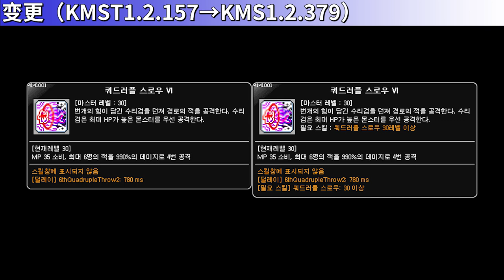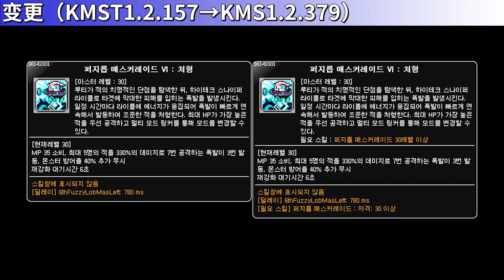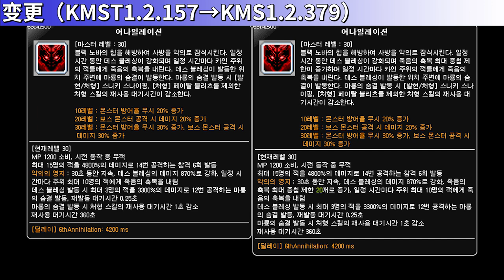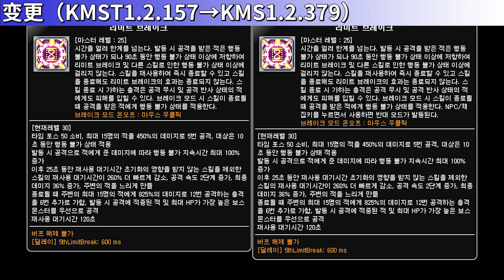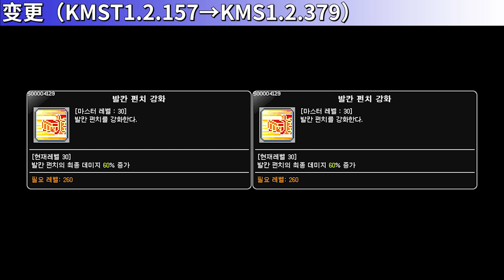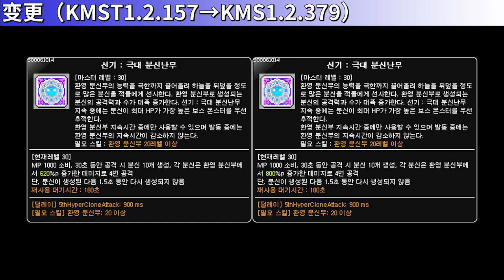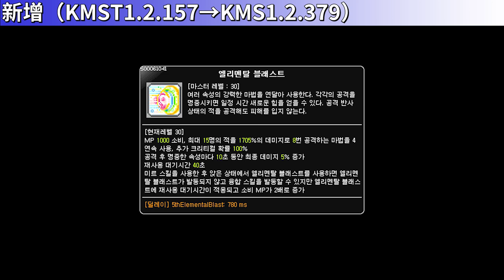[KMS1.2.379] Skill Change Preview